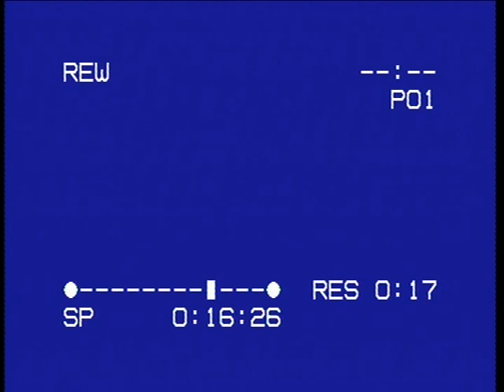Canzone Punk - Teo Teocoli; Massimo Boldi (VHS Rovinata).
Fiore all'occhiello: Canzone Punk - Teo Teocoli; Massimo Boldi (VHS Rovinata) INTROVABILE/REPERTORIO.
Recuperato da vecchia registrazione VHS, andato in onda negli anni '90 su Tv6, vecchia emittente televisiva di Roma.